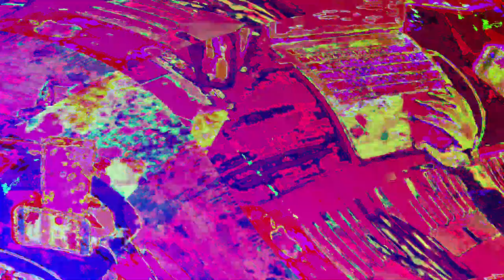[EPILEPSY WARNING] Movie 23 06 02 02h09m34s